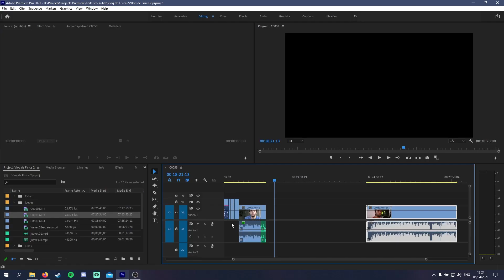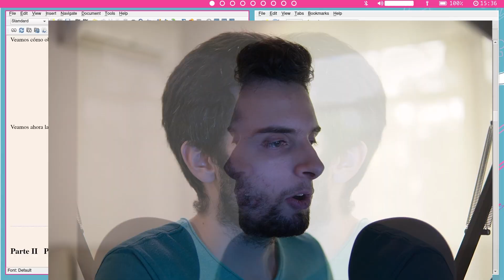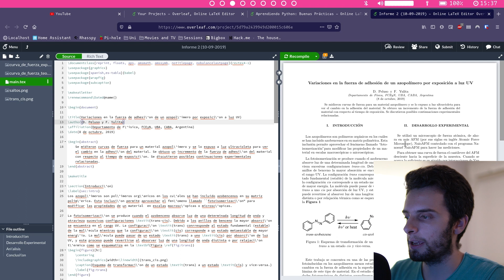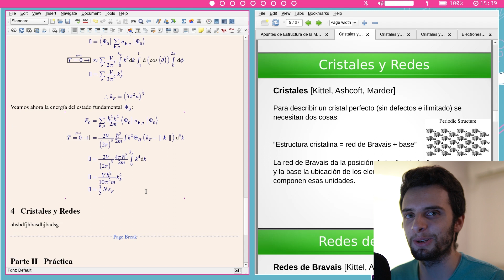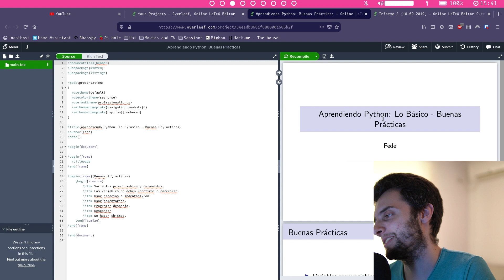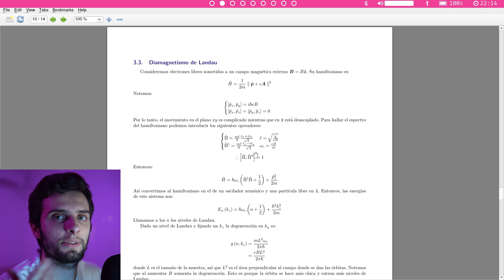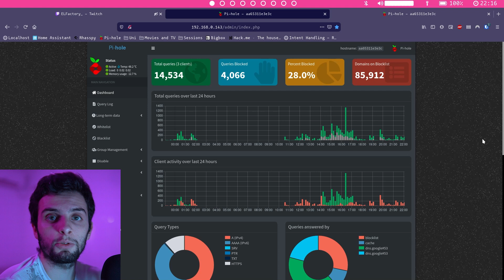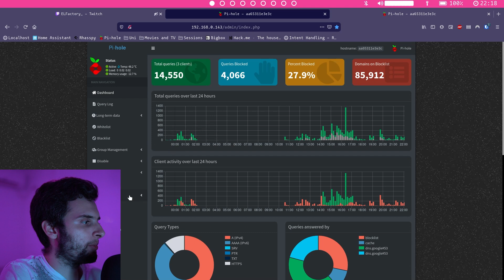Vlog Semanal de Fisica #3 - Primer Cuatrimestre 2021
Vlog Semanal de Física es una serie de videos donde les muestro mi vida día a día como estudiante de física. Hablo sobre las materias que curso, los trabajos que tengo que hacer, cómo manejo mis horarios para estudiar, etc. Espero que lo disfruten!